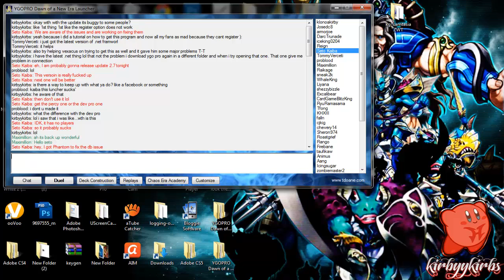updates on YGO PRO Issues pls watch it in 720 p to read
the new version that its fix will be up hopefully by 7 eastern time it be up on